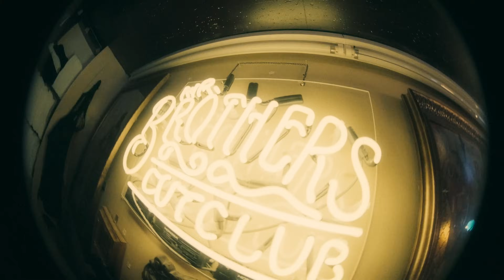CUT'N Chapter 1 | Satsutaba (feat. Watson) / DADA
THE HOPEの開催直前・開催一週間前の三連休を前に、まるでHIPHOPの本場New Yorkにいるような世界観のBARBER SHOPでのスタジオライブショーケース'CUT'N'が9月15日（金）21:00から四夜連続公開！
日本でもトップクラスの人気を誇り、著名アーティストも多数公私ともに通う、今や日本のHIPHOPカルチャーから切り離せないBARBER SHOP・MR.BROTHERS CUT CLUBのサポートにより、MR.BROTHERS CUT CLUB原宿本店で撮影された'CUT'N'には、THE HOPE出演アーティストから、DADA、eyden、Watsonが出演。そして、Dirctors ChoiceにゆるふわギャングのRyugo Isidaをピックアップ。DJは2年連続THE HOPE出演となるDJ KEKKE、映像プロダクションは、KLOOZ率いる気鋭の映像集団KEIZOチームが担当。
スタジオライブで披露したあの曲がTHE HOPEの当日に生で聞けるかも！？

Director : MOBY “D” KEIZO
Producer : KLOOZ
Camera, Edit : Ryoma Tsukamoto
Edit, PM :YUE
Lighting Director : Jin Sato
Steal Camera : Ryusei Takano
PM :  Chobi
PA, Live Mix: K LARK , Sugiyama
Creative Director : TRAVS
Production : SPLASH WHALE inc.

Supported By Mr.Brothers Cut Club

🔥Breaking News🔥
"国内最大級" のHIP HOP FES「THE HOPE」
今年はさらに規模を拡大し、お台場にて野外フェスへ進化。

チケットは無くなり次第終了となります。